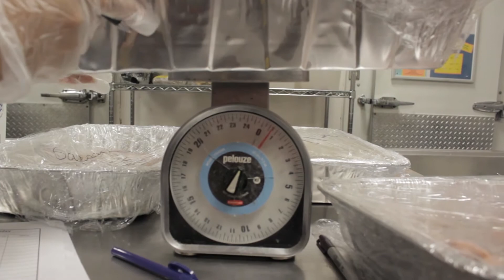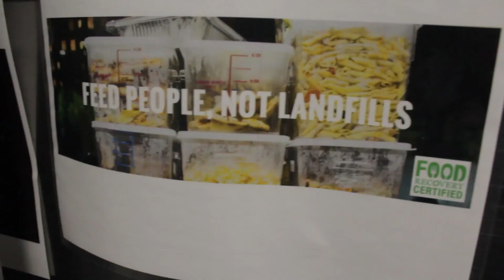Food Recovery Network | Binghamton University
The Food Recovery Network is the largest student movement against hunger in changing the norm from food waste to food recovery.

Video by Daniel Grafman